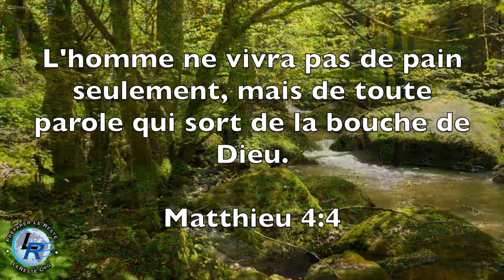Puissance de la grâce, Ellen White — La salutation de notre Père, 8 novembre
La salutation de notre Père, 8 novembre
Que la grâce et la paix vous soient données de la part de Dieu notre Père! Colossiens 1:2. PG 321.1
Jésus est “le prince de la paix” (Ésaïe 9:5); il a pour mission de rendre à la terre et au ciel la paix que le péché en a bannie. “Etant donc justifiés par la foi, nous avons la paix avec Dieu par notre Seigneur Jésus-Christ.” Romains 5:1. Quiconque consent à renoncer au péché et à ouvrir son cœur à l'amour du Christ participe à cette paix céleste. PG 321.2
Cette paix ne peut s'obtenir par aucun autre moyen. Reçue dans une âme, la grâce de Jésus dompte l'ennemi, apaise le combat et remplit le cœur d'amour. Celui qui est en paix avec Dieu et son prochain ne peut être malheureux. L'envie n'aura pas de prise sur lui, pas plus que les soupçons ou la haine. L'homme qui est en règle avec Dieu jouit de la paix d'en haut et répand autour de lui une influence bénie. L'esprit de paix descendra comme la rosée sur les cœurs travaillés et lassés par les luttes de ce monde. PG 321.3
Les disciples de Jésus sont envoyés dans le monde avec un message de paix. Celui qui, inconscient de l'influence de sa vie sainte, révèle naturellement l'amour du Christ ou qui, par la parole ou l'action, amène un homme à renoncer au péché et à se donner à Dieu, “procure la paix”. ... PG 321.4
L'esprit de paix qui les habite est la preuve de leur communion avec le ciel. La bonne odeur de Jésus les entoure. Le parfum de leur vie, la beauté de leur caractère révèlent au monde leur qualité de fils de Dieu, et les hommes comprennent qu'ils ont été avec le Sauveur.14 PG 321.5
La grâce du Christ doit tisser chaque fibre du caractère. ... Une croissance quotidienne dans la vie du Christ crée dans l'âme une paix céleste; une telle vie porte sans cesse des fruits. La bonté et la justice apparaîtront toujours dans la vie de ceux qui sont rachetés par le sang du Christ. La piété, la foi, la douceur, la patience rempliront la vie de celui qui fait une expérience personnelle profonde. Dans la grâce et par la grâce du Christ, nous devons former des caractères libérés du péché, des caractères droits.15 PG 321.6

💼 Ce ministère (Préparation Le Reste) est géré par des Adventistes du Septième Jour Historiques de 1889